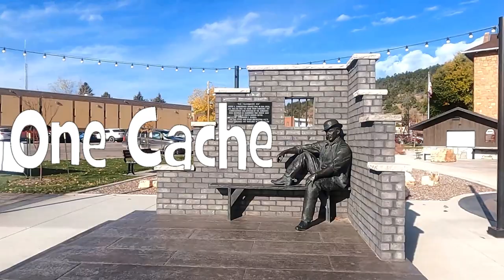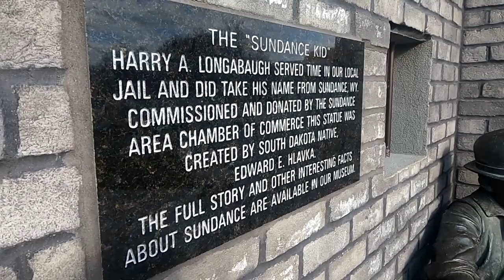"Feelin' Up" The Sundance Kid for a Geocache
A One Minute cache find at the memorial for the Sundance Kid in Sundance, Wyoming.